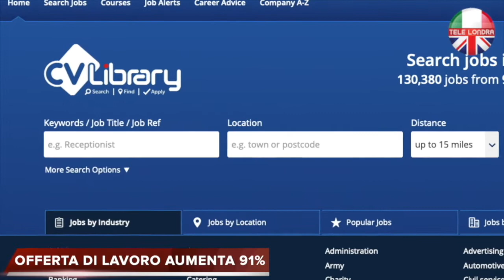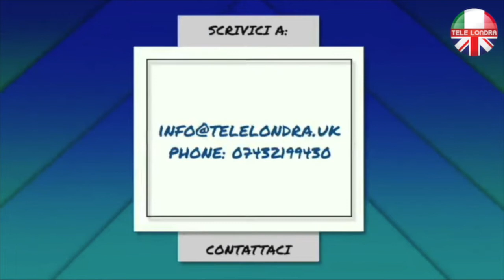SALE L’OFFERTA DI LAVORO. IL GOVERNO NON ESTENDERÀ IL FURLOUGH SCHEME?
TELE LONDRA

Come dichiarato dal premier Johnson al Brexit Committee parlamentare, un paio di settimane fa, è probabile che il Governo non estenderà il furlough scheme oltre la sua scadenza di fine aprile.

Secondo gli esperti infatti, l’offerta di lavoro sta salendo a ritmi molto alti, e gli annunci di nuovi posti sono tantissimi, a quanto riferisce Lee Beggins, fondatore di CV Library, una delle piattaforme di ricerca lavoro più note.

Gli annunci sarebbero aumentati di più del 90% rispetto alla prima settimana di lockdown, dichiarano gli esperti, e non ci sarebbe il timore che la fine del furlough possa incidere sul bisogno di manodopera da parte delle aziende.

Rimane la preoccupazione, da parte di alcuni economisti, che le aziende non riescano a riprendersi velocemente, alla riapertura, e che abbiano ancora bisogno del furlough per riuscire a compensare le perdite e avere la liquidità necessaria per investire.

La speranza è che abbia ragione quella maggioranza di economisti che non vede la necessità di un’estensione del furlough, proprio in base ai dati che vedono il lavoro in ripresa.

I disoccupati in cerca di lavoro starebbero dunque per vedere la fine del tunnel, anche se le notizie sulla pandemia, per il momento, non sarebbero così confortanti.

Il Governo potrebbe estendere il lockdown ma ha fiducia nel programma di vaccinazione, per uscire presto dalla crisi.
A metà febbraio, Johnson spera di centrare l’obbiettivo di 13 milioni di vaccinati, e di allentare le restrizioni anche se dovesse proseguire il lockdown, facendo tornare così al lavoro migliaia di persone.

Il Cancelliere Sunak non lascerà però sole le piccole e medie aziende, e starebbe programmando, al posto del furlough, una schema di aiuti meno generosi ma comunque diretti alle companies.

Le aziende, da parte loro, chiedono una Road map certa, con scadenze precise, lamentando il piccolo preavviso con il quale Sunak aveva annunciato la scorsa estensione del furlough, che ha impedito scelte ponderate sui licenziamenti e le conferme dei dipendenti.